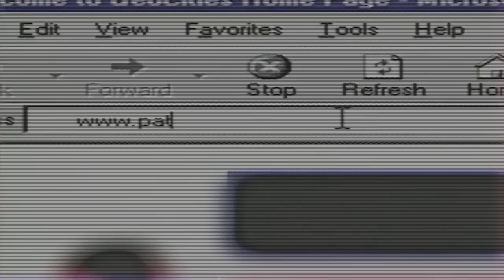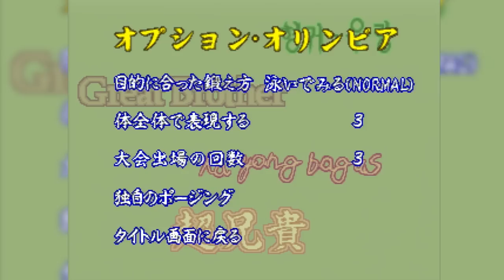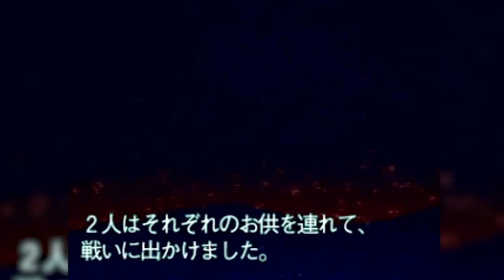Cho Aniki | Gamebuddies | Ep. #7 | Super Beard Bowl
Hot. Sweaty. Body. Hottie. Dancy. Swanky. Hanky panky. Men. Hot. Sweaty. Big shooty bois. Sweat. All the sweat. Angel babies.

Cho Aniki (超兄貴, Chō Aniki, lit. "Super Big Brother") is a Japanese video game series originally developed by Masaya and published by NCS Corp. The first game was released in 1992 for the PC Engine system. The game's sequels and spin-offs later appeared on the Super Famicom, PlayStation, Sega Saturn, WonderSwan, PlayStation 2 and PlayStation Portable. Mainly consisting of side-scrolling shoot'em ups in the vein of Gradius, the Cho Aniki series is best known for its homoerotic overtones, wacky humor and vivid, surreal imagery. Most of the games have never seen release outside Japan. For various reasons, the popularity of the Cho Aniki games has endured since the series' debut. Highlights of the various games include in-game music, innovative control schemes, or sheer kitsch value. In Japan, these games are examples of baka-ge, which literally means "idiot game" whose appeal lies in its campiness. [Source